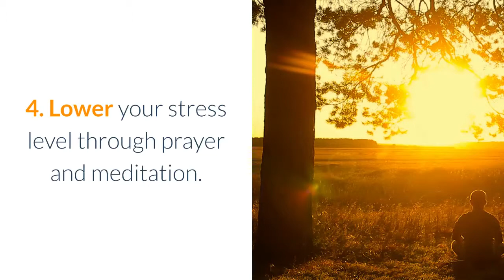How to Have a Cleaner and Healthier Skin with these 7 Simple Steps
Do you have skin problems?

To have a cleaner and healthier skin, we should follow some simple steps which show in this video.